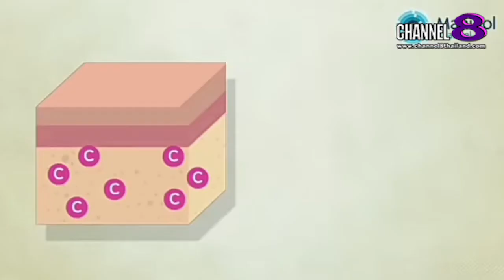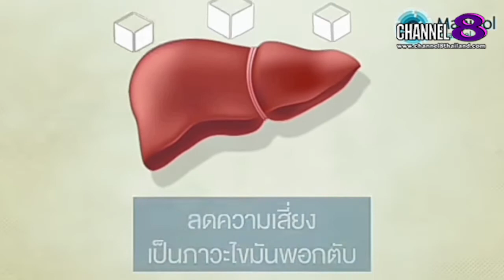TheSaMET!NEWS : คุณ​หมอ​ชวน​คุย​ ลดน้ำตาล​ร่างกาย​เปลี่ยนแปลง​อย่าง​ไร(1)